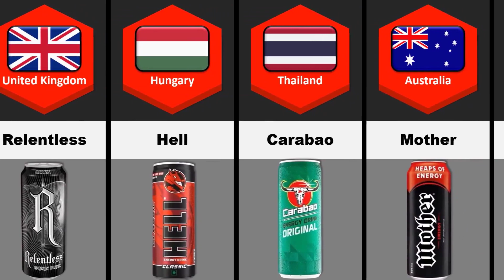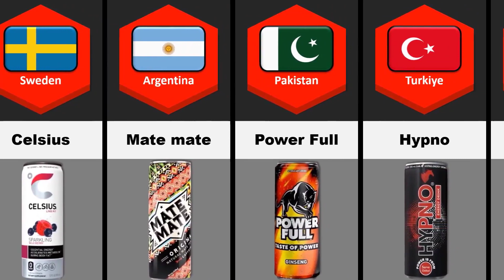Energy Drink From Different Countries Part 2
In This Video Energy Drink From Different Countries Part 2

Best regards Team Cc Data